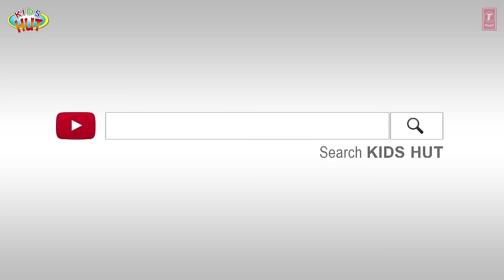SLEEPING BEAUTY - Bedtime Fairy For Kids | Classical Fairy Tale - Full Story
Presenting "SLEEPING BEAUTY - Bedtime Fairy For Kids | Classical Fairy Tale - Full Story" by KIDS HUT.

✿ Voices Credit: Tulsi Kumar ツ

✿‿✿ HELLO KIDS you are enjoying "SLEEPING BEAUTY - Bedtime Fairy For Kids | Classical Fairy Tale - Full Story" by Kids Hut.

NOW BUY, KIDS HUT’S FUN LEARNING GIFT PACK, WHICH INCLUDES RHYMES AND STORIES (DVD), MAGIC BOOK, COLOURING BOOK, CRAYONS AND TIA-TOFU MAGNET.